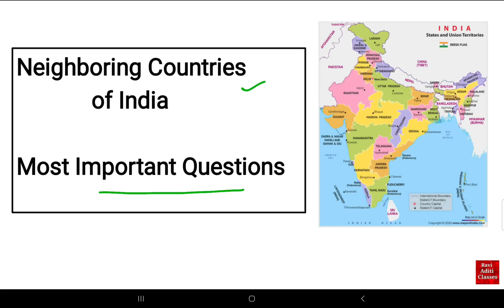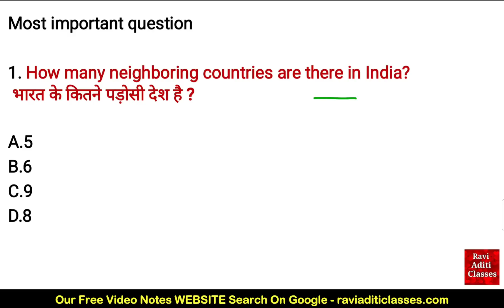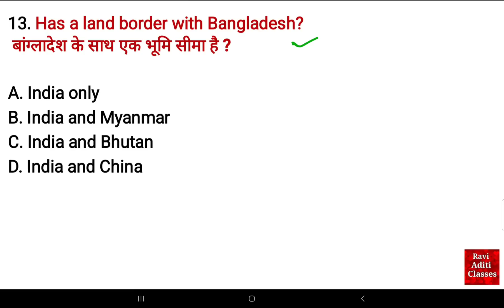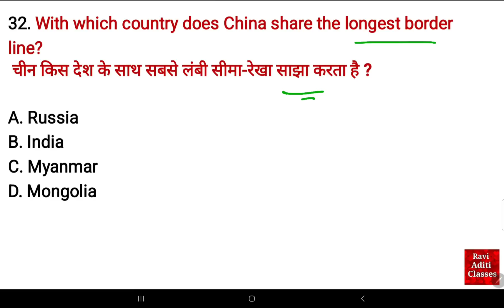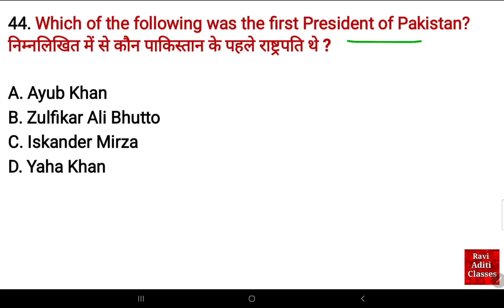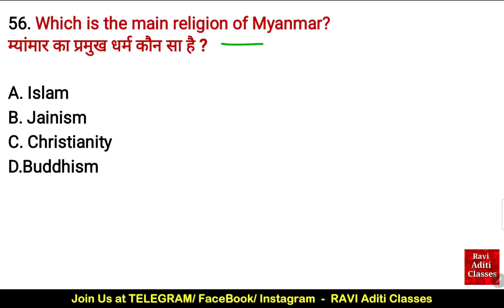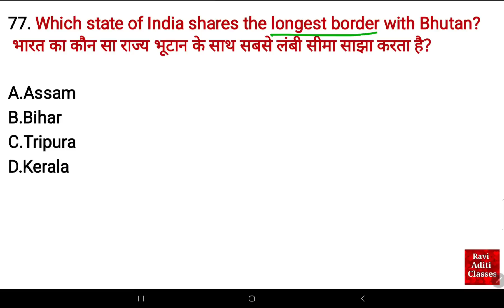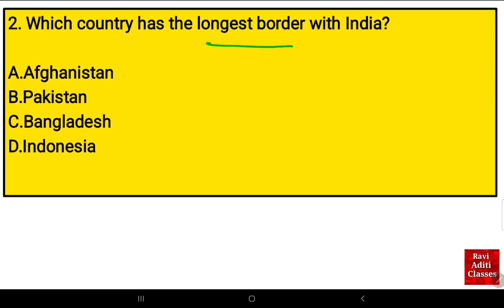Neighbouring Countries Of India | Indian Geography | Geography Mcq | Geography Gk with Map |ssc upsc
Additional Related-
Neighbouring Countries of India
india and its neighbouring countries gk